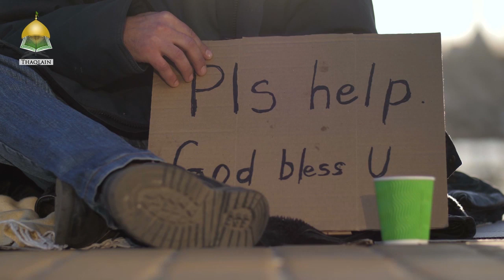Salatul Layl: How the night prayer transforms life of Muslims? - Sheikh Azhar Nasser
Salatul Layl is a beautiful gift from Allah (s.w.t). It is during that time one can seek true nearness to Allah and feel his love and blessings.

Sheikh Azhar Nasser explains about the real beauty of this act and why should you make it part of your routine habits.

Important notice: Our videos are monetized to support continuous creation of Islamic content that require professionals to handle them.